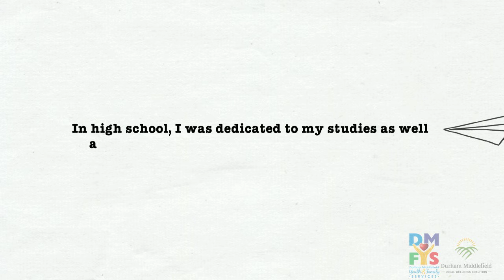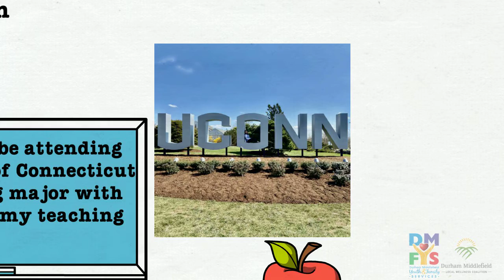Meet The Summer Interns: Lynna!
Meet Lynna - one of DMYFS/DMLWC's summer interns!

Lynna is a Middlefield resident as well as a recent Coginchaug Regional High School graduate. She is actively involved within her community and has seeked out opportunities such as working alongside DMYFS and DMLWC for the past couple of years. Last summer, Lynna was an intern and was able to design flyers for a number of events; coordinate events like "Canvas and Cupcakes" and "Brownies and Bracelets"; and help inform the community on a number of topics including prescription drug disposal, vaping, stress management, and the culture of kindness. Lynna is excited to be back this summer and is thankful for all of the opportunities DMYFS and DMLWC has given her.

DMYFS is a non-profit organization that has been serving Durham, Middlefield and Rockfall, Connecticut since 1996.

DMYFS is dedicated to the health and well-being of the people of Durham and Middlefield and our services are accessible, effective and our professional staff are talented and committed.

The mission of Durham Middlefield Youth & Family Services is to provide programs and resources to empower children and families to make positive choices for a healthy community.

​DMYFS offers a variety of programs for our Durham, Middlefield & Rockfall Connecticut residents. These programs offer opportunities for youth to explore their imagination and be creative while building leadership skills.  We provide safe and judgment free space for youth and families to work and grow together.

Programs include: Parent Educational Workshops, Fun Night for 5th & 6th Graders, First Aid/CPR, Babysitting classes, and much more.